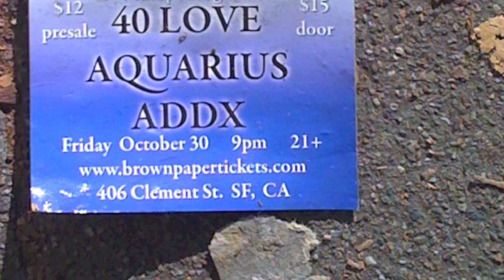Memories 2005-2010, Vol 1, ft Das Racist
a collection of video clips and photos from the last 6 years. inspired by and set to das racist's "fashion party". don't ask me why.